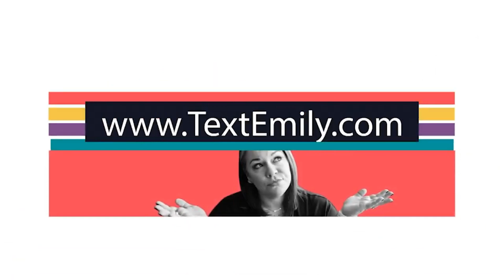The Girardi Case Updates, Financial Document, and Erika Objects! | The Emily Show Episode 79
Since the recording of this episode the State Bar has filed charges against Tom Girardi Accusing him of Misappropriating millions from clients. I have linked the latest reporting down below.

Currently, the most active courts in this case (due to the Bankruptcy stay in most courts), are the two Bankruptcy cases and the Conservatorship case. Some of the most interesting updates are the newly filed financial documents in the bankruptcy case and the fact that Erika has filed an objection in the bankruptcy court.

TOPICS
0:00 - Welcome
2:12 - YouTube Comment Shout Outs
4:47 - The Road So Far
34:25 - Karen Girardi and Erika Jayne Objects
38:55 - The Financial Documents
47:32 -The Possible Road Ahead
52:34 - Bloopers